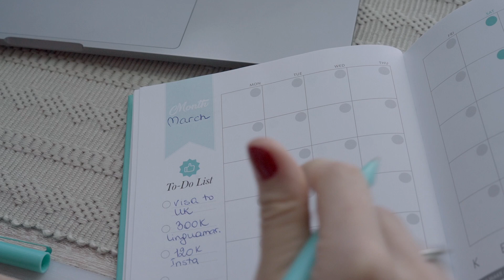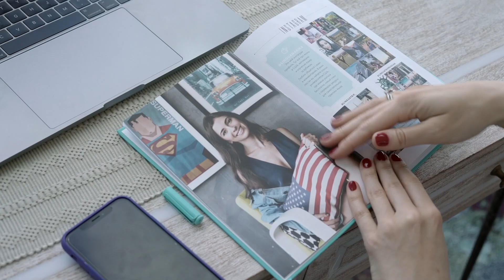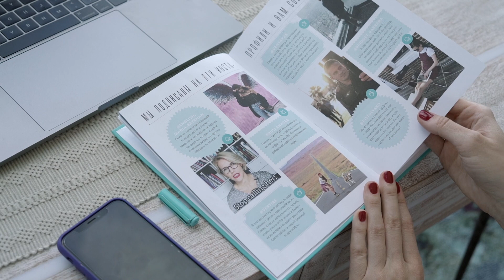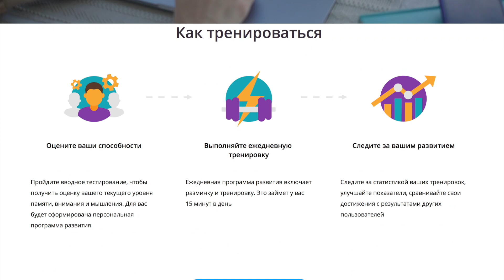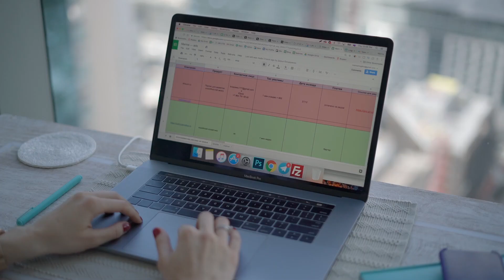НЕ БОЛЬШЕ 5 ДЕЛ В ДЕНЬ или МОЙ ЕЖЕДНЕВНИК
⠀Как выглядит мой рабочий стол, на что я смотрю, когда работаю и как записываю план на день!

Это видео спонсировано компанией Wikium. Спасибо им большое! :)

📚 Как получить 40,000 $ в год от университета США на свое образование - дала пошаговую инструкцию в своей книге